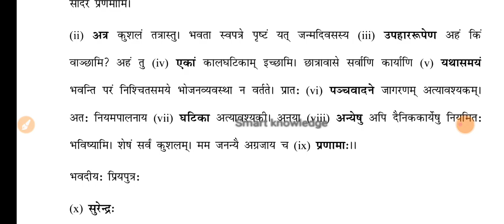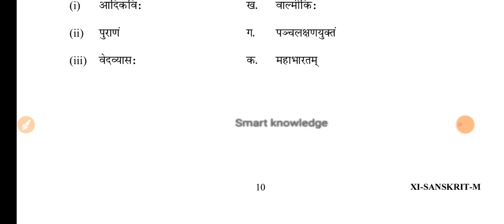class 11Sanskrit Marking scheme(27/09/24)Mid term exam answers Hindi